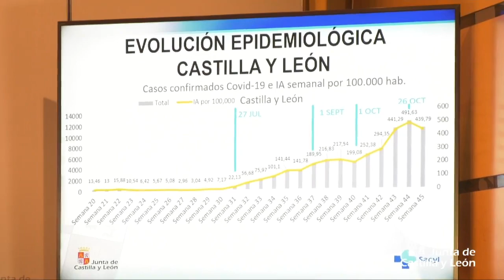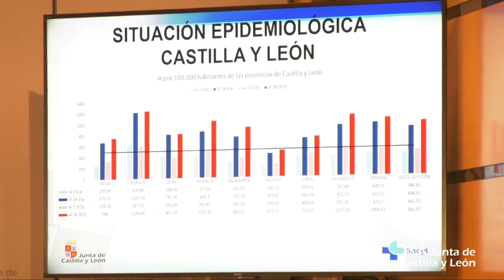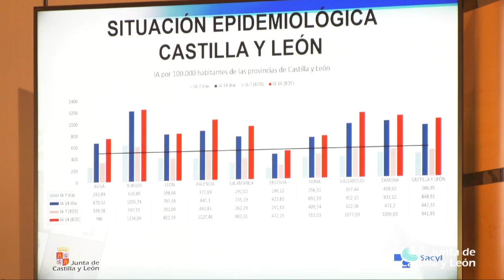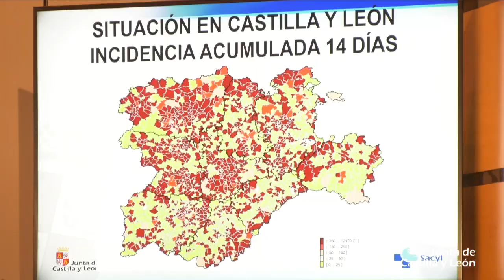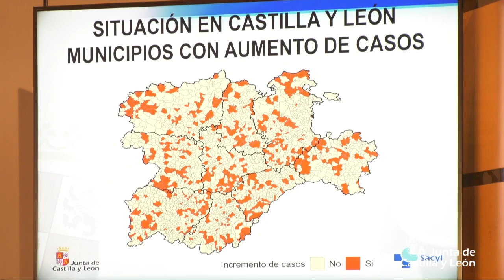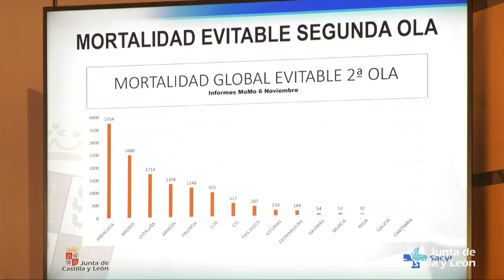Consejo de Gobierno, 12 de noviembre de 2020